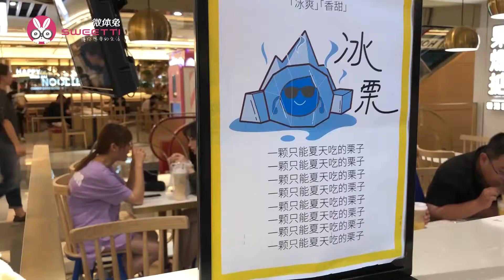【带货办公室】六种口味网红仙豆糕，我们帮你尝过了！